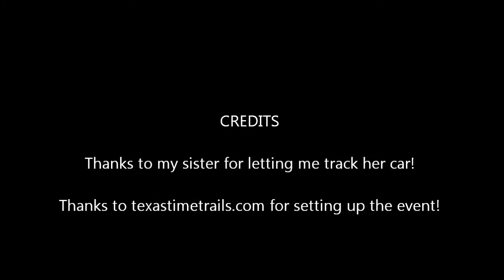2011.07.23 Texas Time Trials Event - Karla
Time trial event with my sisters 350z, taking Karla for a few laps around the track